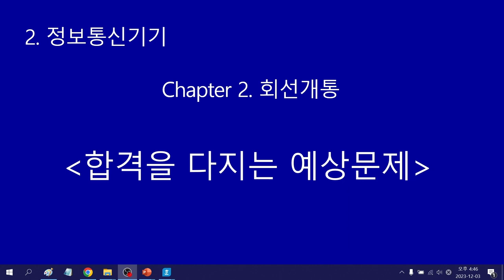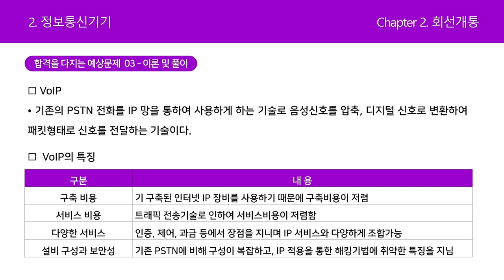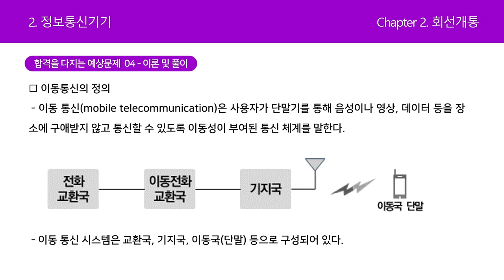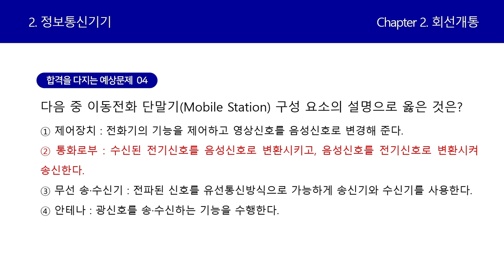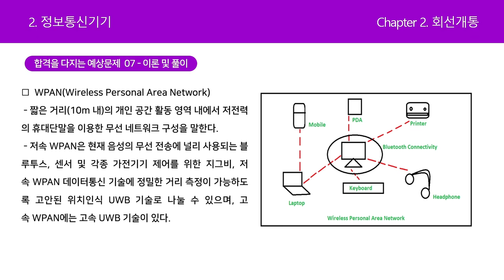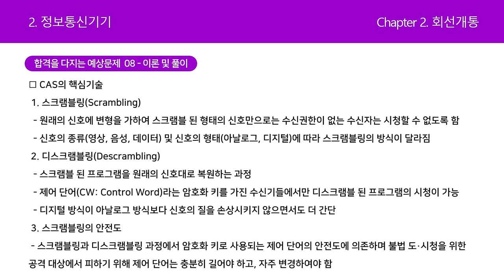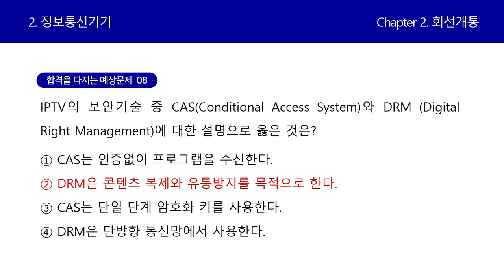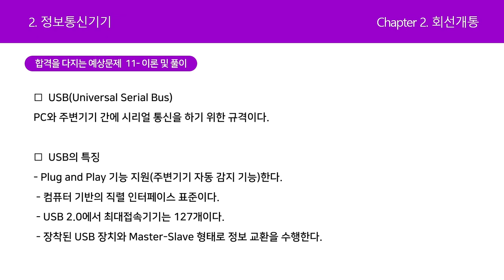[정보통신기사 올인원] 정보통신기기-회선개통